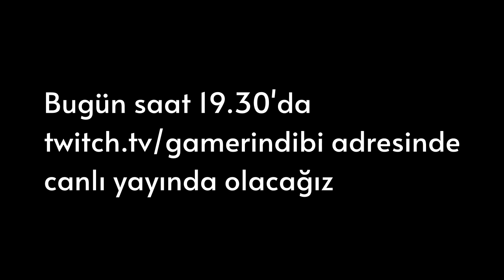BURDAN KAÇMAK İMKANSIZ GİBİ GÖZÜKÜYORDU AMA... - The Texas Chain Saw Massacre TÜRKÇE